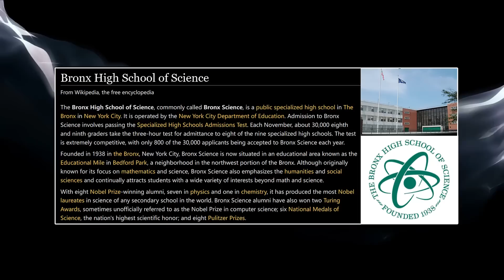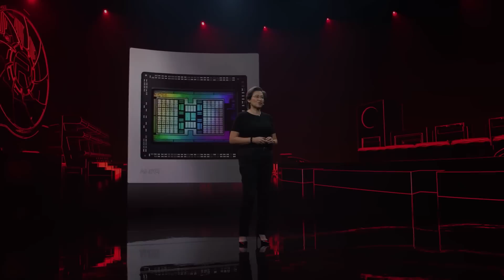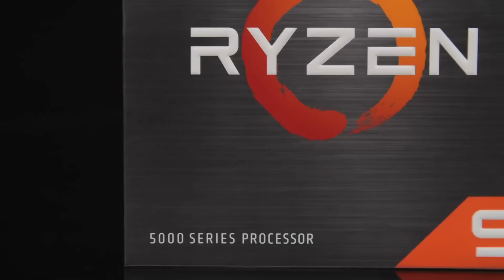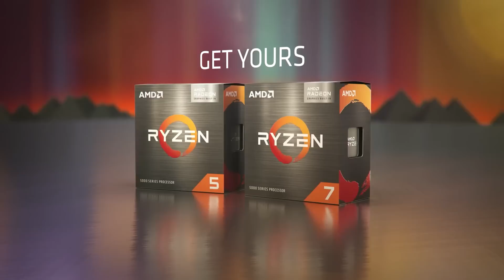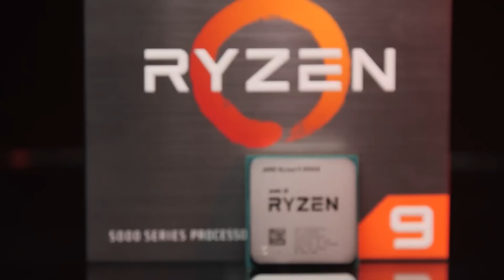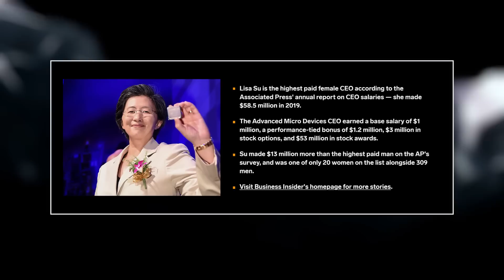宅男女神？ 媽就是女王！ 蘇媽與她的“禪”定之路「超極氪」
7900雖然開局炸胡，但蘇媽的貢獻還是不可否認的
縱觀整個電晶體業界，引領科技和產品研發的往往都是男性
而AMD的領頭人則是一比特强大的女性——被稱為“蘇媽”的蘇姿豐博士
蘇媽帶領著這家公司，將股價從兩美元一路飆升至160美元
那麼蘇媽是如何一步步走到今天的呢？
文案：糖果； 配音：Gay牆； 封面：翔寶； 剪輯：翔寶
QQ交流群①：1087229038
QQ交流群②：95043649
QQ交流群③：21991428
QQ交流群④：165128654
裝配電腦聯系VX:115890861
宅男女神？ 媽就是女王！ 蘇媽與她的“禪”定之路「超極氪」 本頻道製作的所有影片都符合平台的使用政策，沒有任何違規行為。